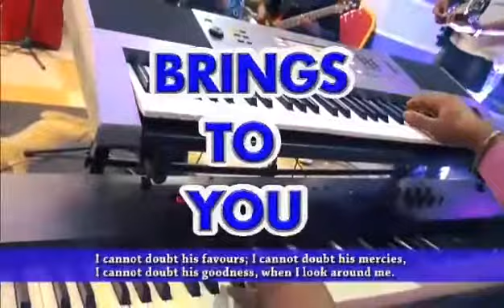Fr Nnadi Ministrations